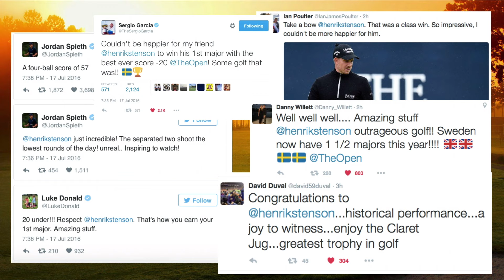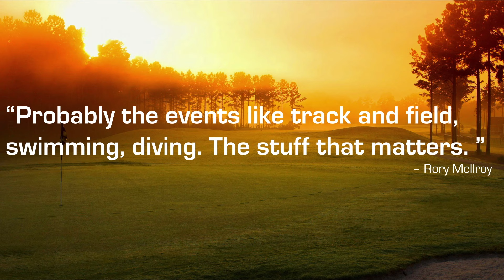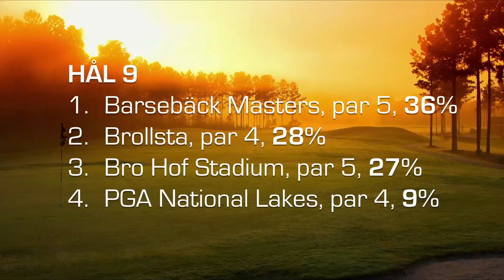TEE PARTY - STENSON, STENSON och lite annat än STENSON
Jörgen undrar över storleken på Stensons seger, vi tittar på Rorys skottsäkra väst och Johan tvingar panelen att lida sig igenom osexigt videogranskningssnack.
GÄSTER: Eric Franzén från Svensk Golf och Jörgen Sjöberg, komiker.

Tee Party är Sveriges enda veckoaktuella talkshow för oss som älskar att titta på, snacka om och framförallt spela golf. Vi sänder LIVE på måndagar!